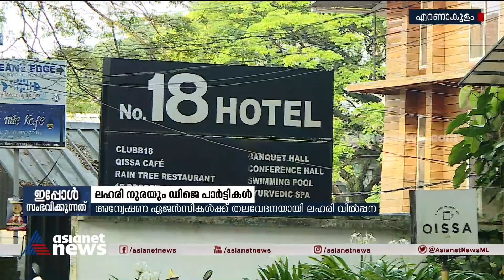കൊച്ചിയിലെ ഡിജെ പാര്‍ട്ടികളില്‍ ലഹരി നിറയുന്നു;അന്വേഷണ ഏജന്‍സികള്‍ക്ക് തലവേദന | DJ Party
കൊച്ചിയിലെ ഡിജെ പാര്‍ട്ടികളില്‍ ലഹരി നിറയുന്നു; അന്വേഷണ ഏജന്‍സികള്‍ക്ക് തലവേദനയായി ലഹരി വില്‍പ്പന, മിസ് കേരളയുടെയും റണ്ണറപ്പിന്റെയും മരണത്തിന് പിന്നാലെ അന്വേഷണം...
 DJ Parties active in Kochi